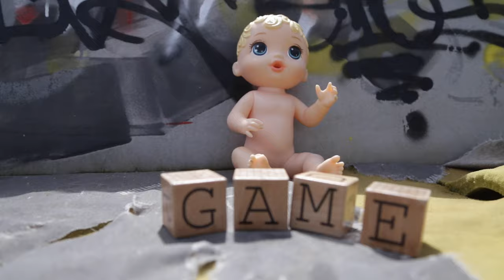Squid Game with Dancers I 오징어 게임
Not another Squid Game Youtube Video this is the only dance edition

👋🏽 My names mael  pronounced Ma-yel